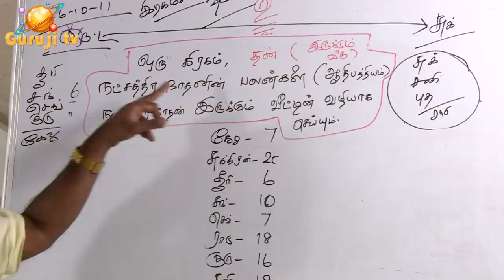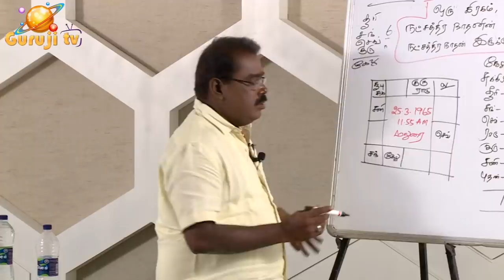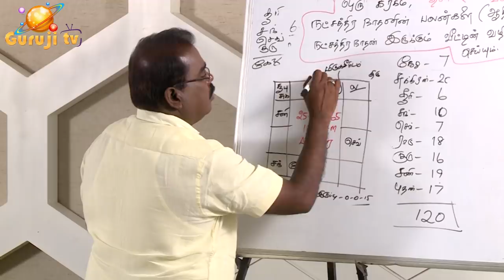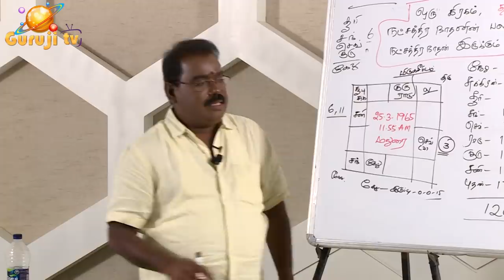0569 - Trailer எப்போது, என்ன நடக்கும்? தசாபுக்தி - பலன்கள்.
எப்போது, என்ன நடக்கும் என்பதை தசா புக்திகளின் படி எப்படி கணிப்பது? குருஜி விளக்கம் - Premium - கட்டண வீடியோ...009